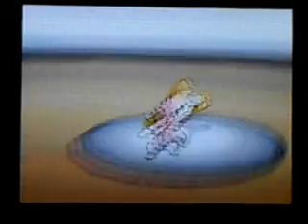Let's Play Pokemon Schwarze Edition (German) Part 20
Cause they busy, busy, busy doin nothin' @ all!